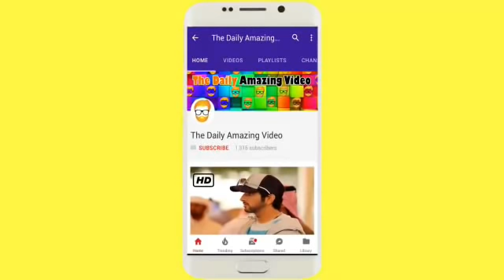Sheikh Hamdan Crown Prince Of Dubai